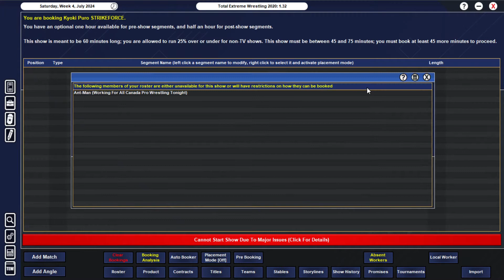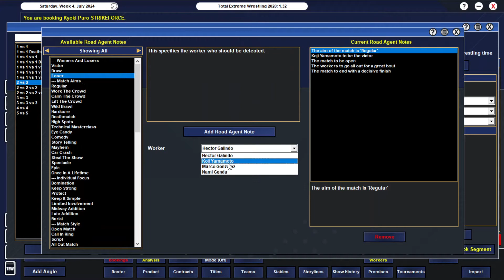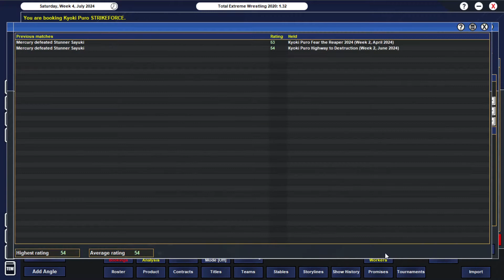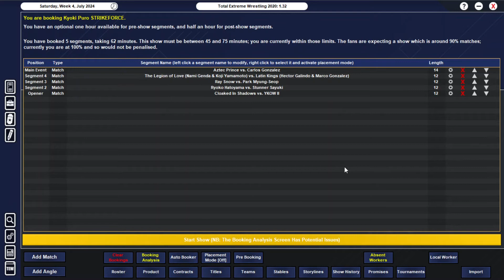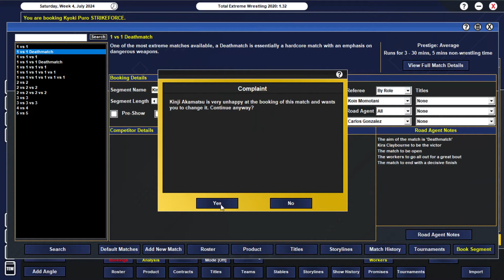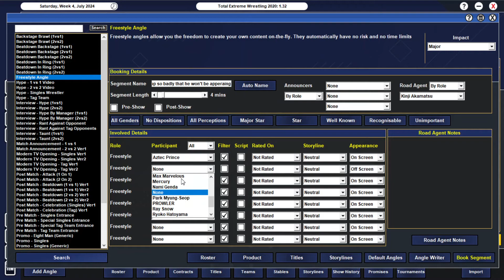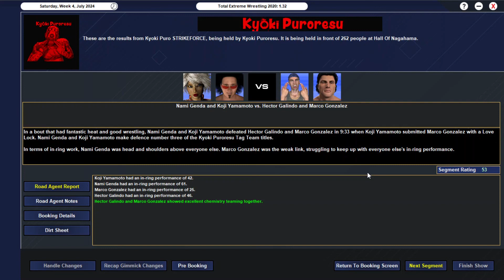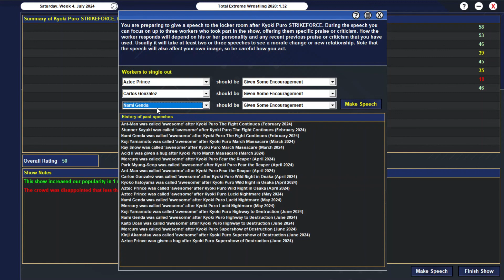TEW 2020 - Local To Global (C-Verse) Ep.58